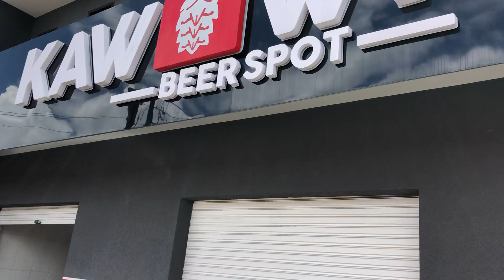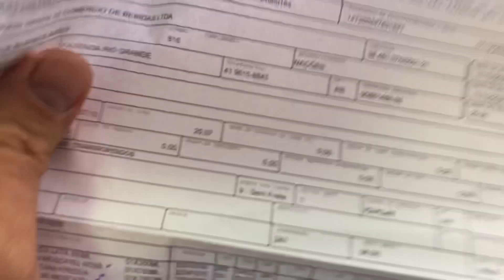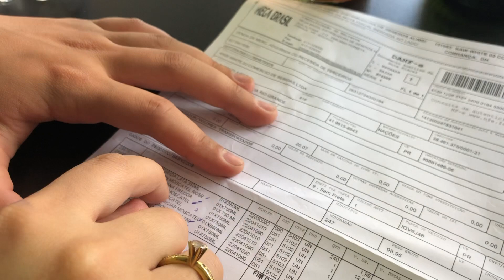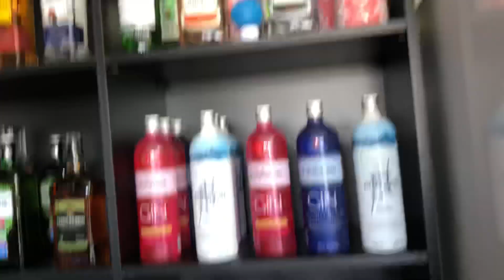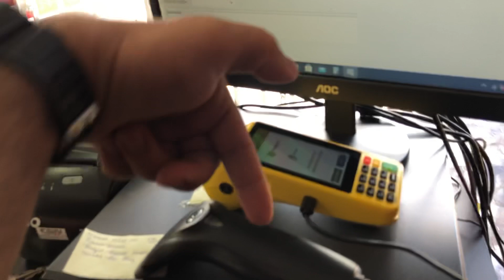Mercadoria que não pode faltar no final de ano, pega essa dica! - Distribuídora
Bom pessoal um produto que não pode faltar na sua loja no final de ano é o espumante então não deixe de se preparar..